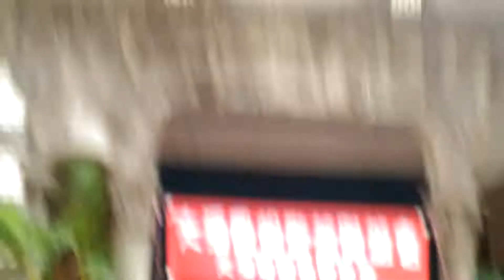大溪鳳姐歌謠聯誼會8/20鳳姐聲~日快樂踩街，音樂會